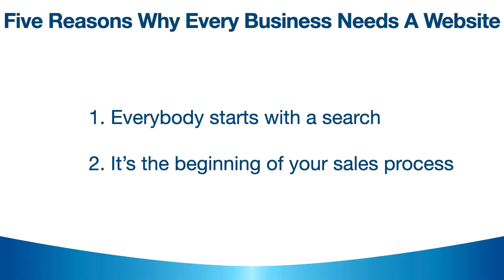Five Reasons Why Every Business Needs A Website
The first reason every business needs a website is that most prospects start with a search these days.

Consumers can access a library's worth of information on their phones like never before. Typically, consumers search for local companies that provide the product/solutions. If they can't find them locally, they're provided with a list of companies with the answer.

Second, your website is the beginning of your sales process. The prospect first wants to know you have what they are looking for. Then they want you to tell them more about it. They are in research mode, and you need to satisfy their curiosity.

Third, you need to provide them with proof you do what you say you do. Photos, videos, case studies, reviews, and testimonials all help the customer build the belief that you are the company to help them.

Nobody uses the yellow pages anymore. Make sure your phone number is clickable and provide the digits for calling on a cell phone. Always answer emails promptly and courteously as the prospect is beginning to judge your customer service levels.

Five give the customer an idea of the price and timeframe. Many services are complex and can typically structure price ranges between A and B. And the things that control the difference between A and B are the following. Give the prospect an idea of the timeframe, the steps they will go through with you to make the right purchase for them, and how the price will be fine-tuned as you both understand the specifics better.

When you provide all of this information to a prospect by the time they call, they have sold themselves on working with you. Prospects typically only want to verify their assumptions based on the information you have provided them.

There are more reasons to have a website than just these five, but these five are the key ones for making your website convert prospects into hot leads.